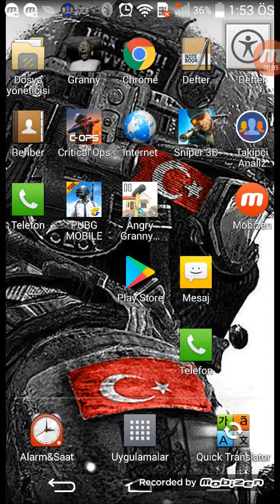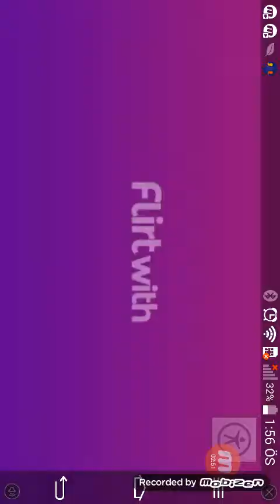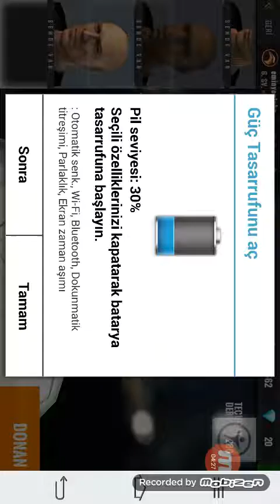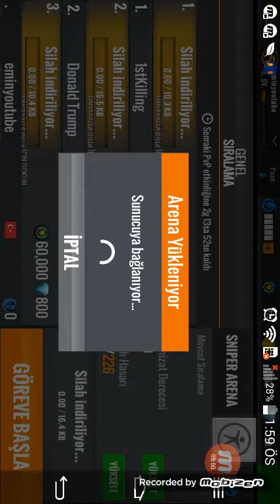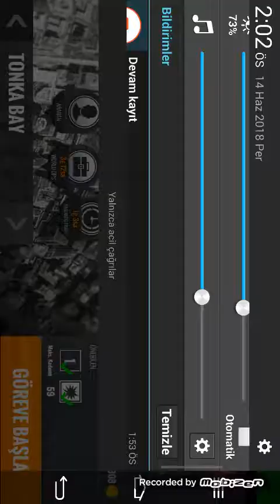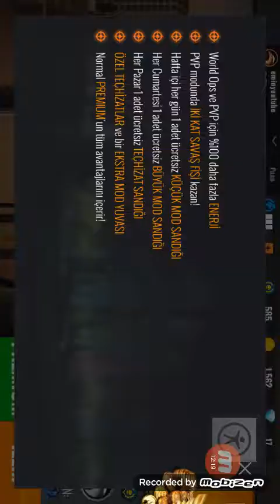3/d sniper oynadım pvp